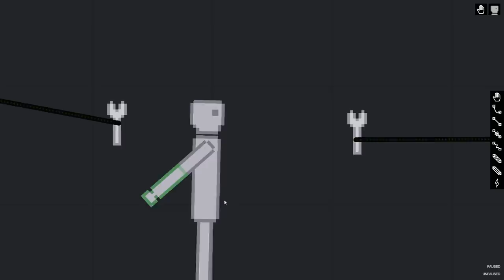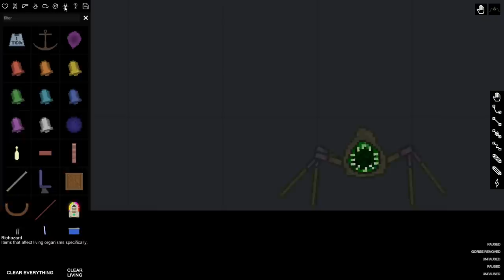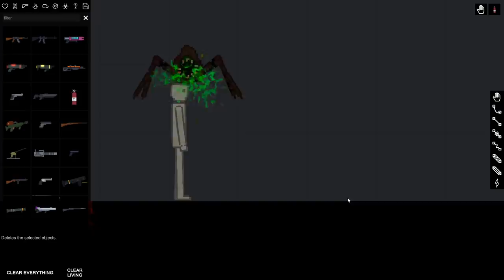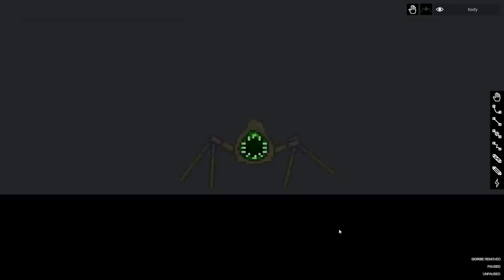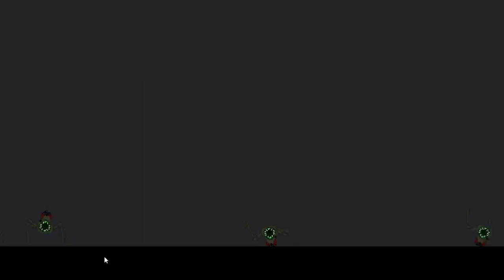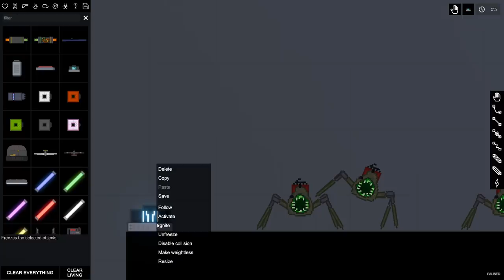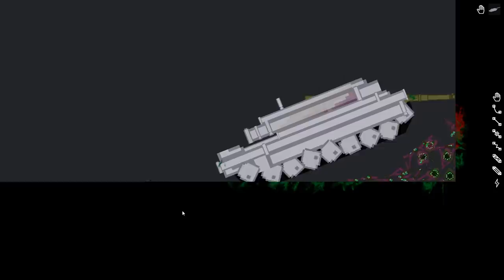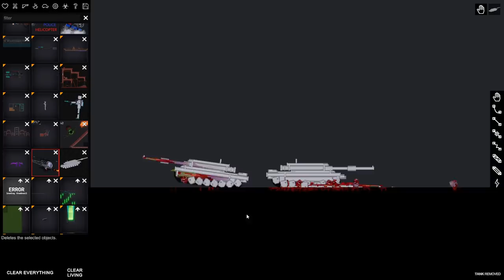Deadly New Alien Creatures in People Playground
People Playground is a simulator game like Happy Room. Your entire goal is to destroy everything alive!

Many things conduct electricity, some do it better than others. Humans are very good at it too. When certain items are charged, they become a lot more powerful.